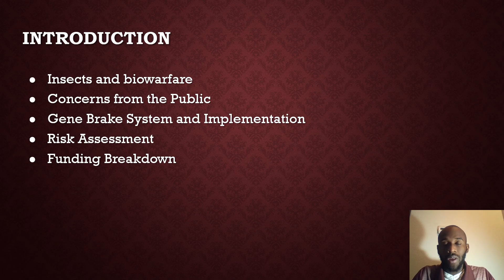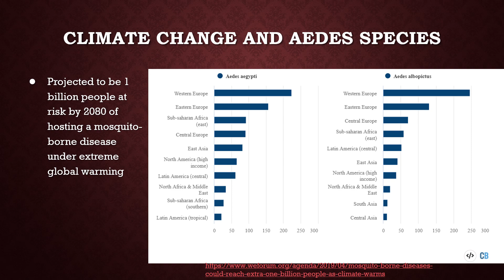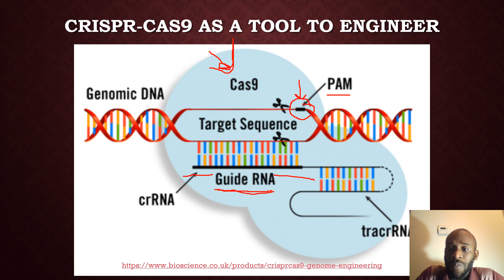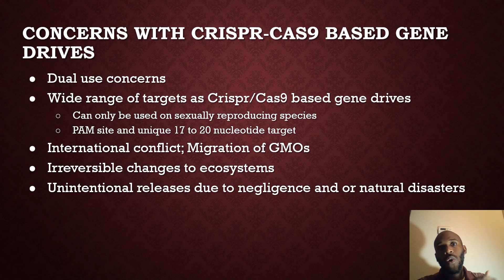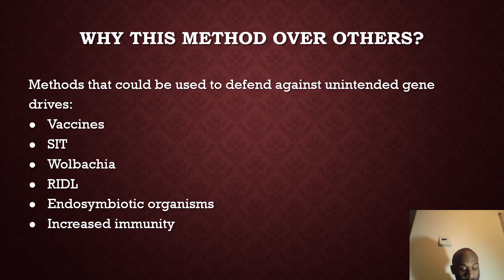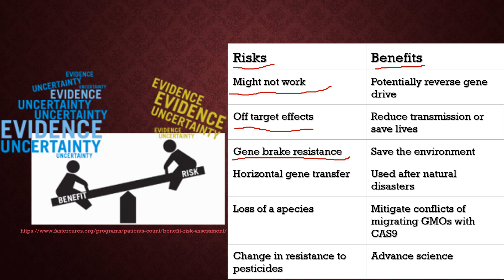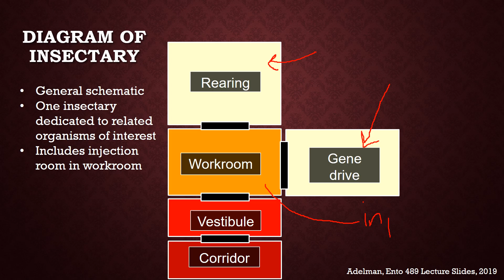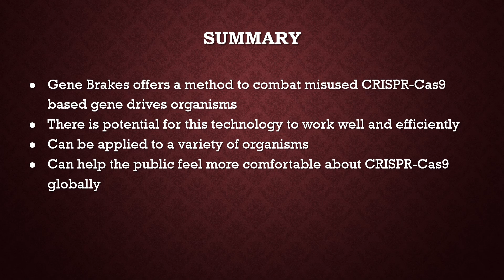Mock U.S. Department of Defense Presentation: Gene Brake Crispr Cas9 Gene Drive Defense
A screen recording talk given by Benjamin to the DoD. Mock presentation.